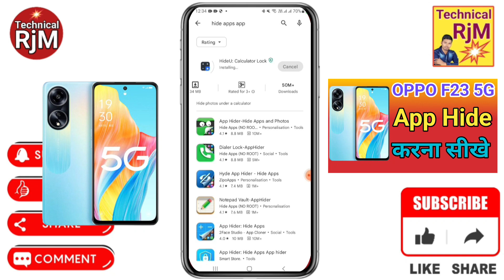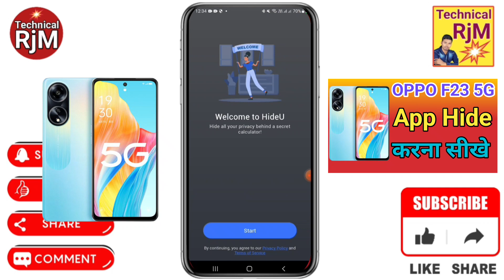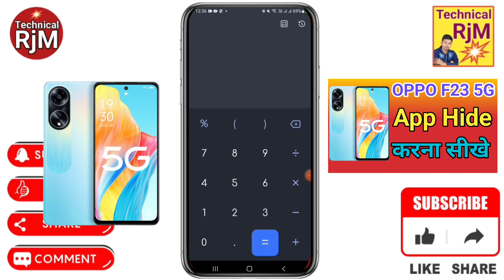OPPO F23 5G Me App Hide Setting kaise Kare | How To Apps Hide in OPPO F23 5G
About Video.OPPO F23 5G Me App Hide Setting kaise Kare How To Apps Hide in OPPO F23 5G

Queries Solved
 OPPO F23 5G,
OPPO F23 5G hide apps,
OPPO F23 5G app hide kaise kare,
OPPO F23 5G me app ko hide kaise kare,
OPPO F23 5G main app hide kaise karen,
OPPO F23 5G mobile me app hide kaise kare,